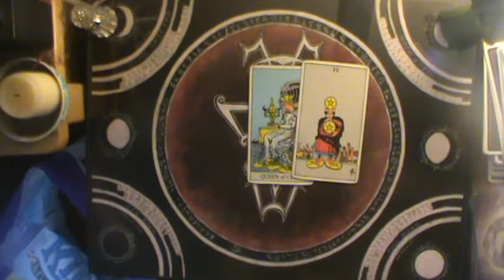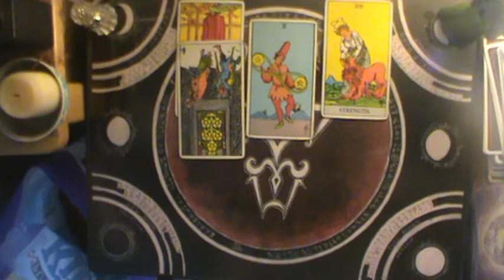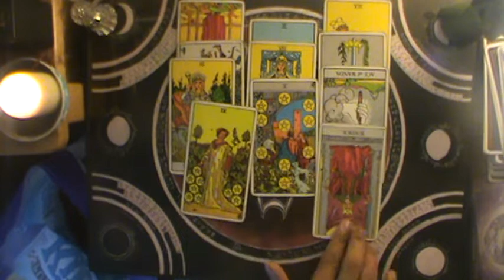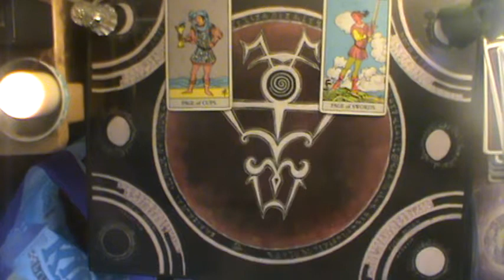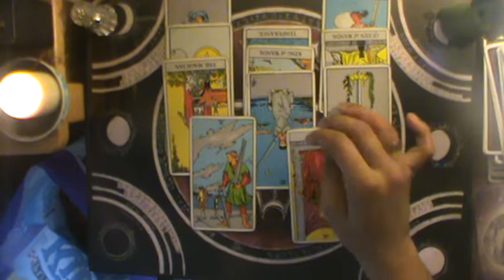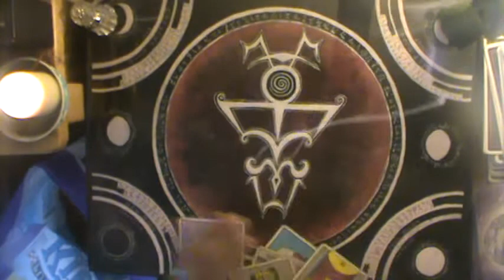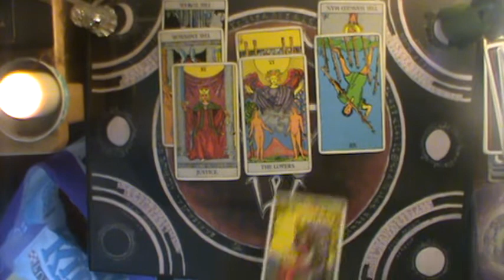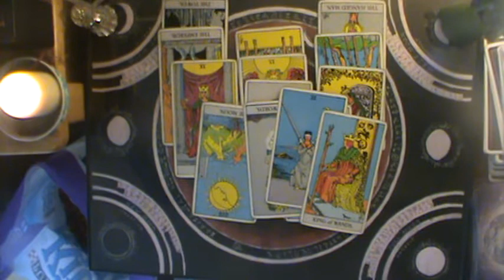Shadow of Judgment Fire Signs: "Queen of cups/IV Pentacles" August 23-30 2019